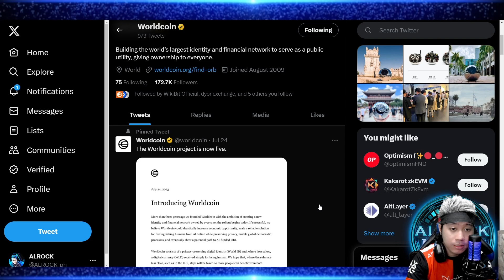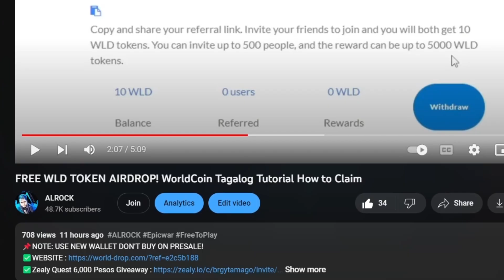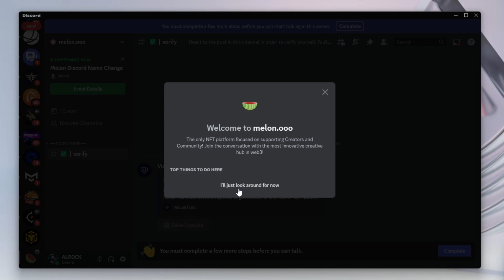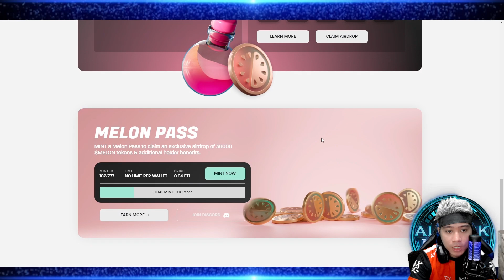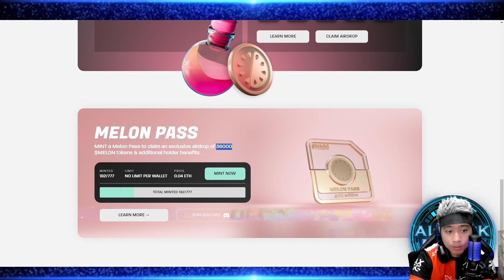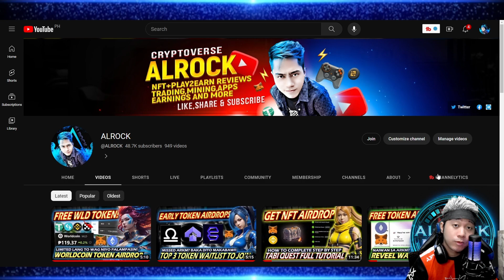MELON TOKEN AIRDROP Tagalog Review | How to Join Step by Step